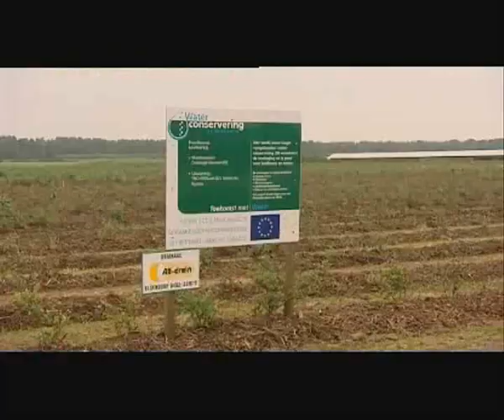Uitzending route 2020 2005: aflevering 5 IJsselsteijn, America, Velden, deel 1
Waterconservering 2e generatie
De nabijheid van de Mariapeel vraagt om een specifieke wateraanpak van landerijen en akkergronden. Veehouder Jan Classens legt uit waarom dat zo is, en wat die aanpak inhoudt.

Watermanagement
In tal van landbouw- en natuurgebieden in Noord-Brabant en Limburg zijn maatregelen genomen om het water langer vast te houden. Als het water langer in de sloten blijft staan, zal het meer in de ondergrond zakken. Waterconservering 2e generatie levert daarmee een flinke bijdrage aan de strijd tegen de verdroging. Veel meer dan aanvankelijk gepland. Waterconservering 2e generatie (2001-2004) bouwt voort op het project Watermanagement in het Benelux Middengebied (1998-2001). Vandaar de aanduiding 'tweede generatie'. Nieuw ten opzichte van het vorige project is dat nu ook de natuurorganisaties geparticipeerd hebben. Zo bouwen overheden, natuurorganisaties en landbouw samen verder aan een duurzame waterhuishouding.

Meetlint
Simpel maar essentieel voor het hele project waterconservering: met meetlint en peilklokje kan de boer exact de hoogte van het grondwater bepalen. Zonder meting weet hij niet of de maatregelen die hij heeft genomen succes hebben. En kent hij het effect niet, dan wordt hij niet enthousiast en kan hij niet aan anderen overbrengen waarom het goed is om een stuw te plaatsen of de slootbodem te verhogen. Zo vormt dit meetlint het begin van alle inspanningen, successen en ook wetenschappelijke vragen rondom het project Waterconservering 2e generatie.

Limburgse waterconservering
De doelstellingen voor waterconservering zijn in Limburg ruimschoots gehaald. Alleen het ideaalplaatje bleek iets te ambitieus. Waterconservering 2e generatie (WC2) is slechts één van de middelen om de doelstellingen te bereiken.
Waterconservering in Limburg heeft al een geschiedenis vóór dit project. Na jaren van discussie over wateronttrekking is op initiatief van de Limburgse Land- en Tuinbouwbond het programma Optimaal Waterbeheer in de Landbouw (OWL) tot stand gekomen. Iedere deelnemende boer heeft een bedrijfswaterplan gemaakt. Dat geeft een beeld van de waterhuishouding van het bedrijf en de mogelijkheden om zuinig om te gaan met het water. Daarbij geldt de afspraak: als een boer aan conservering doet, wordt hij tot 2010 niet geconfronteerd met beregeningsbeperkingen of een grondwaterheffing. In het kader van OWL waren al tal van stuwen geplaatst. Er zijn 232 maatregelen genomen in plaats van het streefgetal van 250. Dus 93 procent van het streven en nog altijd
ruim meer dan het minimumaantal van 188. Tezamen houden deze maatregelen 360.000 m³ water vast, tien procent minder dan gepland.